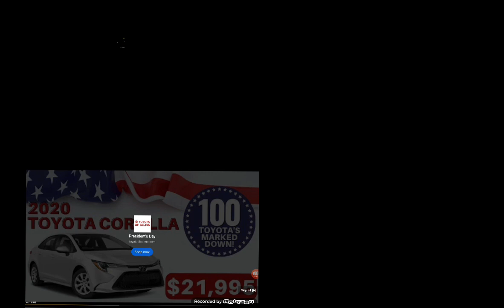February 19, 2023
tootooboy12